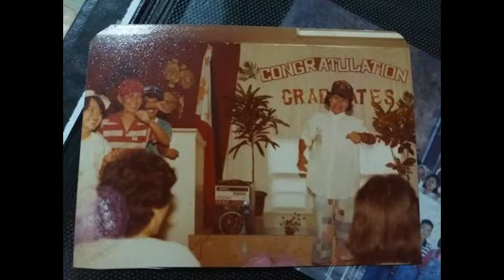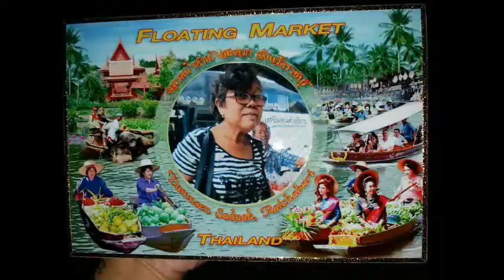Happy 65th Birthday Mama! l Video Presentation l 11-21-18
Sony @ 65 l November 21, 2018